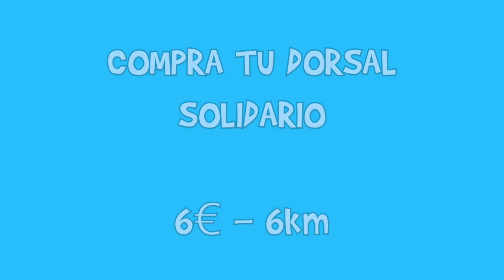I CARRERA VIRTUAL ASINDOWN